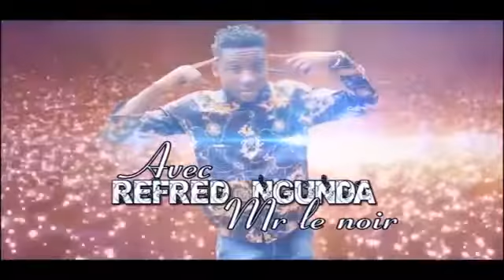boyoka makambu ba danseuse ya werrason ba monaka ya koffi bien